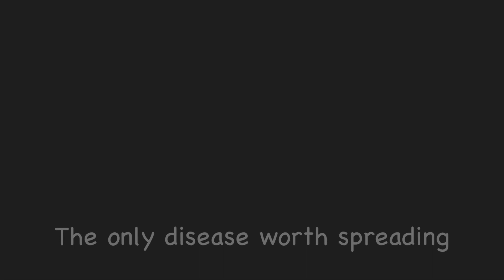Hill climb racing - motoring fun at its best!!! [TEASER]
Hill climb rally in Orvieto! Warm up your engines! Coming 🔜